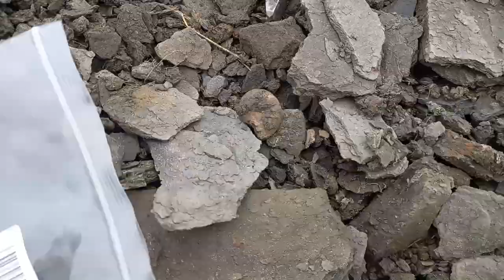Fossiliensuche in Mistelgau | Tag 3 in Bayern | Rob047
Heute waren wir in Mistelgau und haben viele Ammoniten und Co gefunden. Wenn ihr mehr sehen wollt dann guckt euch die Shorts an!